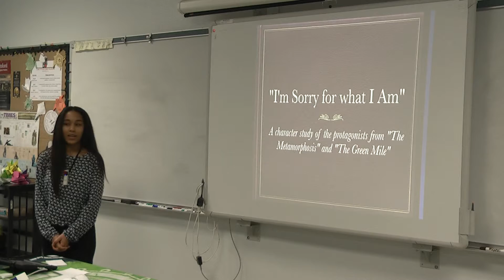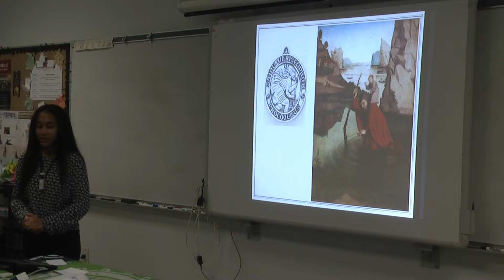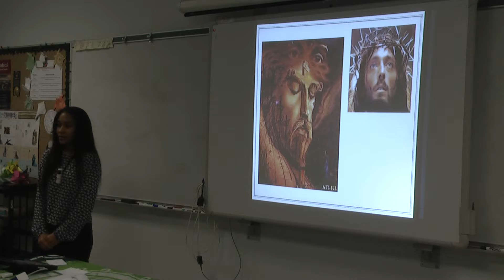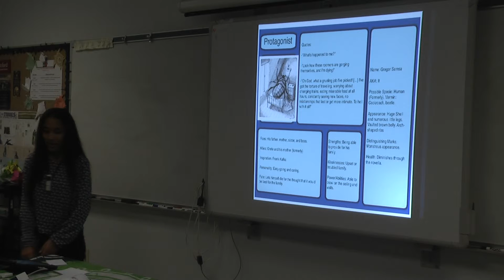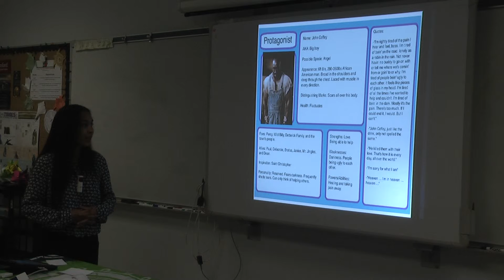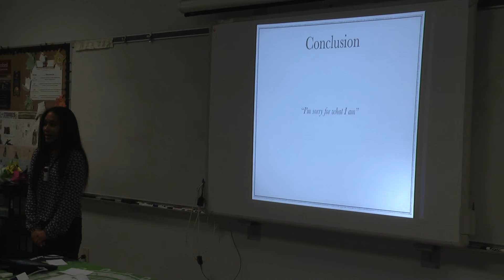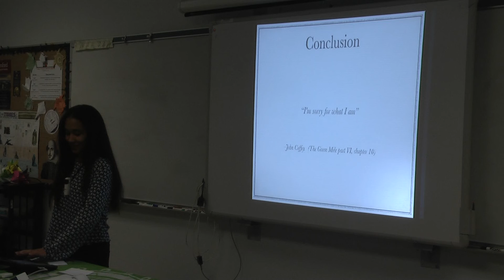Javier Valdez IOP 2015